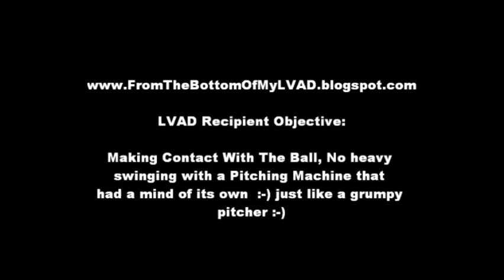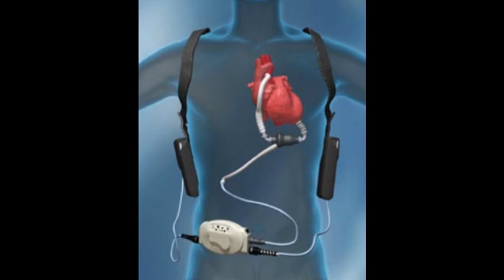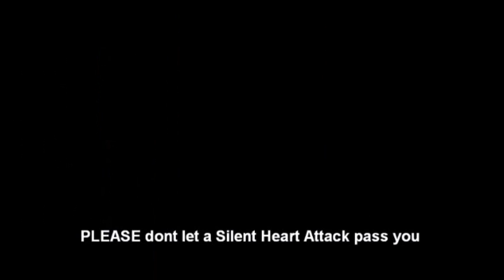Softball Baseball and the LVAD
Left ventricular assist device made by Thoratec Saved and restored my life.  The LVAD that i have is a HeartMate II.  Its purpose is to bypass my damaged Left Ventricle by pumping oxygen enriched blood into my brain, lungs and body.  Its kind of a partial artificial heart, but really a blood pump.  It is a manmade miracle!  before i had the implant i was horizontal on a hospital bed 24/7 with little time left to live and with poor quality of life... now i can swing a bat again :-) Thank you "LVAD NATION"  7th Floor, Columbia Presbyterian Hospital in NYC